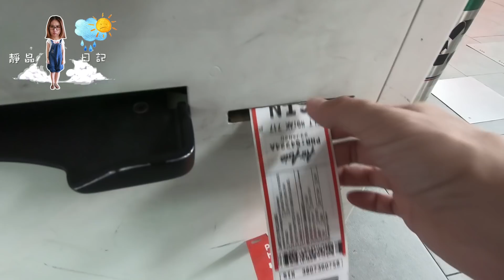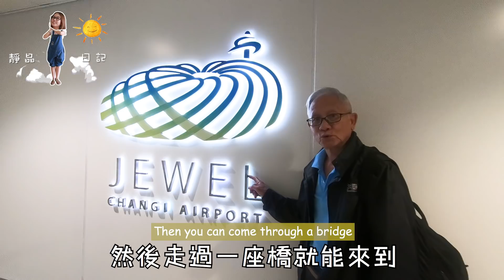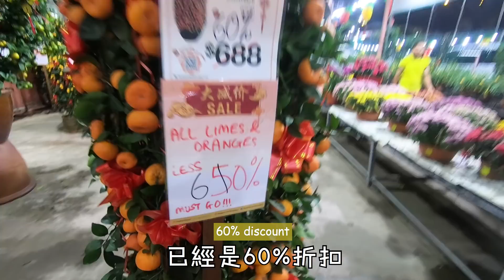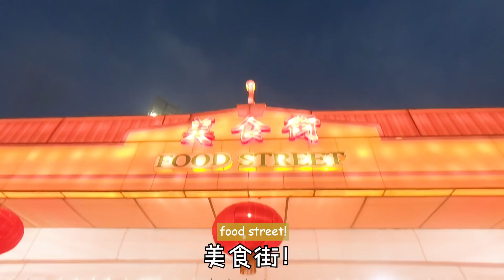【静晶日记＃84】【今年煙花特別多，Burger還是燒肉好吃？Chinese new year 2020， shake shack burger in Singapore, Jewel Changi】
【静晶日记＃84】【新加坡Hae過新年，怡保拜天公，Burger 還是燒肉好吃？！】
基本上一年到頭我和黑貓都黏在一齊，除了農曆新年那幾天，今年新年還去吃了據聞全球最好吃的burger！再去怡保拜天公，吃燒肉！到底哪個更好吃？去片！

【影片推薦】
✿ 星期五《靜晶日記＃83》
泰國7-11泰好買！最驚喜的竟然是泡麵！
✿ 星期五《靜晶日記＃82》
Popcorn撈生儀式！日式茶泡飯＋足料大阪燒！
✿ 星期五《靜晶日記＃79》
農曆新年應節食物怎麼少得了肉乾啊！
✿ 星期五《靜晶日記＃81》
我在韓國養了隻草泥馬！與她的15分鐘緣份～
✿ 星期五《靜晶日記＃52》
去吉隆坡茨廠街WET，何九茶餐室蕃薯蛋鬼仔巷笑口棗
✿ 星期五《靜晶日記＃66》
勇闖菲律賓活人墓地，全世界最早的唐人街原來在這裡？！
📷 GoPro Credit to 黑猫
✂️Edit Credit to 靜晶